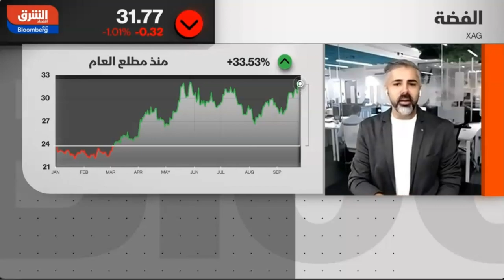الذهب يواصل التوهج وملامسة مستويات قياسية جديدة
نظرة حول أبرز تحركات المعدن الثمين.